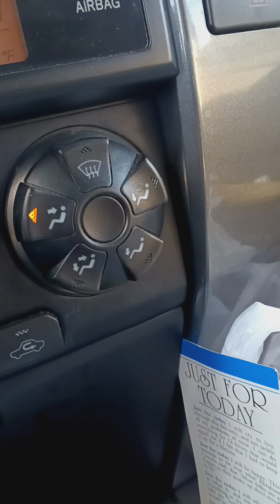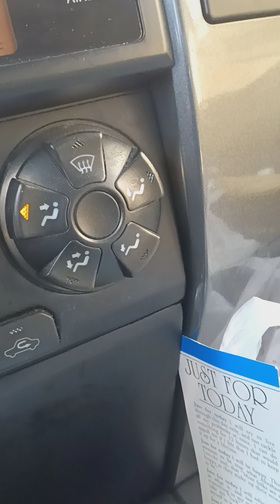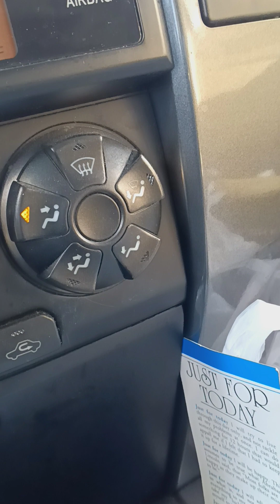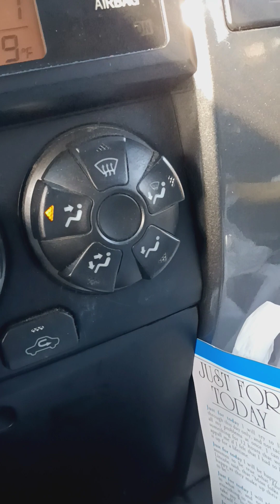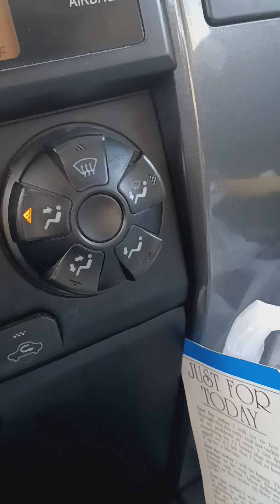Lucifer's fall and our need to praise the Lord(Share/Subscribe)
The "fair use" doctrine embodied in the Fair-Use Statute Section 107 of the 1976 Copyright Act, allows reproduction and other uses of copyrighted works under certain conditions for purposes such as criticism, comment, news reporting, teaching (including multiple copies for classroom use), scholarship or research for educational and research purposes.